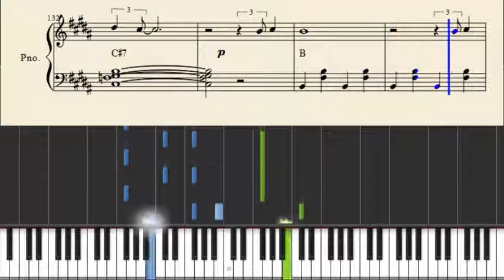Jason Mraz / I'm Yours / Piano Tutorial + Sheets